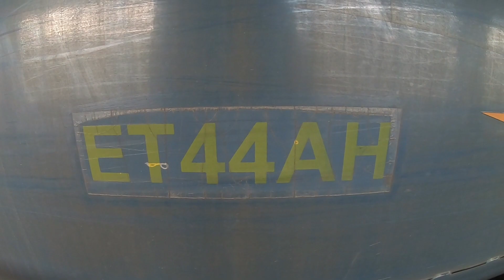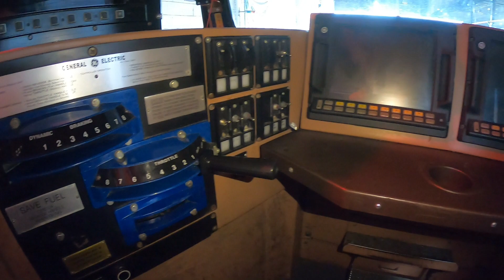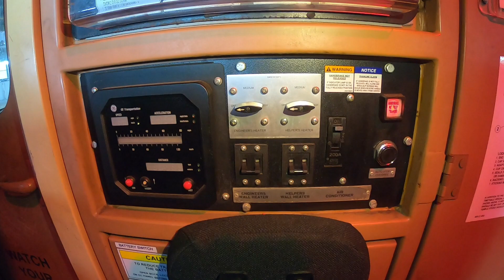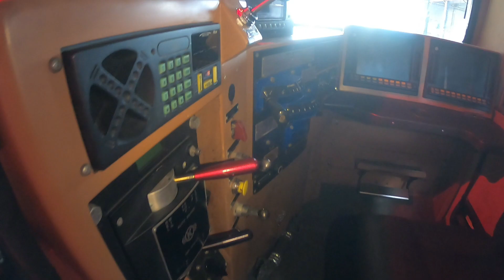CabTour's Locomotives: CSX 3332 GE ET44AH